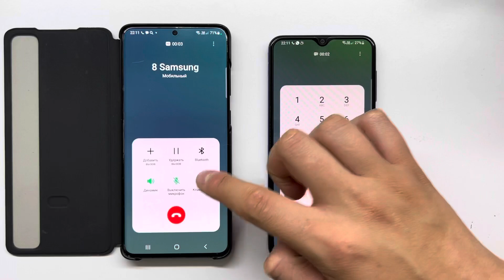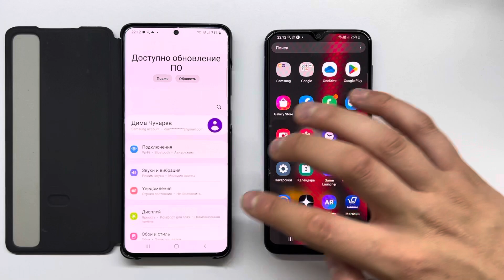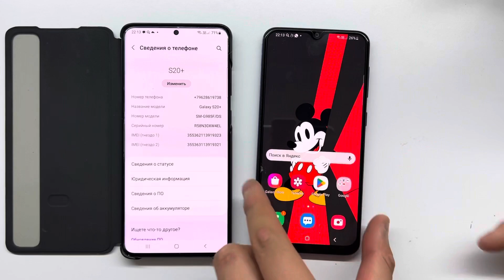Samsung Galaxy S20+ Case Book Incoming Call Samsung A30S